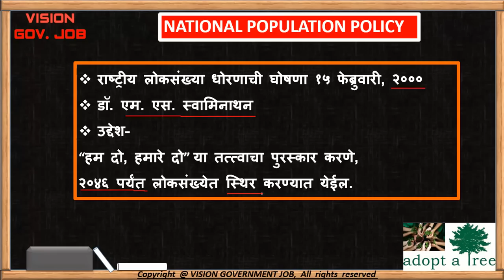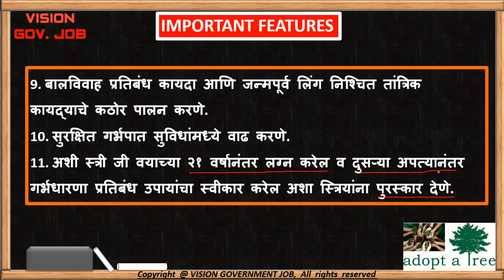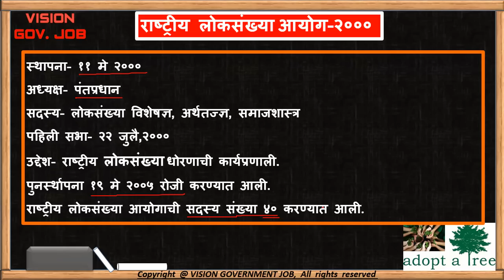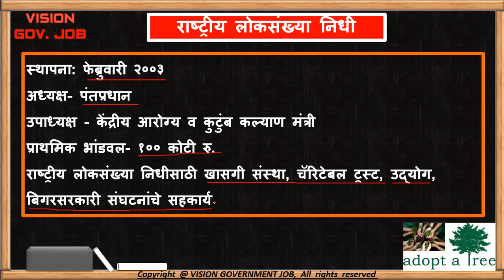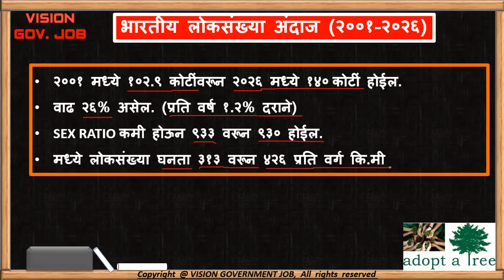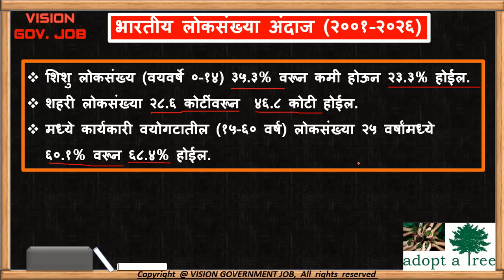Rashtriy loksankhya dhoran || for mpsc upsc sti psi asst exams